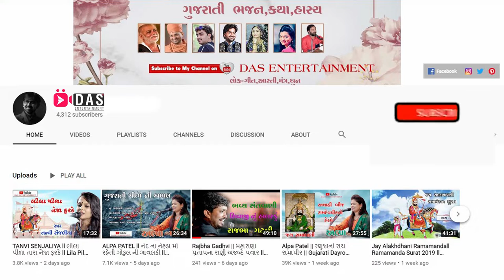BEST LOK DAYARO | VIVEK SANCHALA l RAM ROTI RAM ROTI TAPOVANI RAM ROTI BHAJAN 2019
VIVEKSANCHALA GujaratiBhajan || Gujarati Dayro || Krishna Video Mixing Lab

RAM ROTI RAM ROTI TAPOVANI RAM ROTI   DAYRO Dhardi  By | VIVEK SANCHALA | Krishna Video Mixing Lab